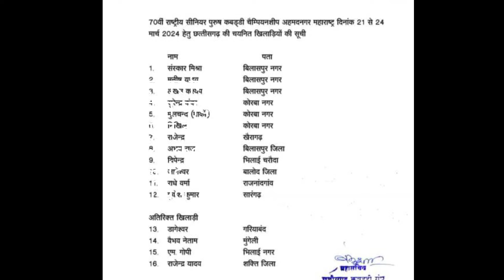नेशनल के लिए छत्तीसगढ़ कबड्डी प्लेयर्स लिस्ट जारी ।। देखिए कौनसे खिलाड़ी खेलेंगे इस बार नेशनल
छत्तीसगढ़ कबड्डी संघ द्वारा 70 वीं राष्ट्रीय कबड्डी चैंपियनशिप अहमदनगर महाराष्ट्र के छत्तीसगढ़ की नेशनल कबड्डी टीम घोषित कर दी गई है ।

CG Kabaddi Update 2024
cg kabaddi 2024
chhattisgarh kabaddi adda
cg kabaddi adda
kabaddi chhattisgarh
Bilaspur Chhattisgarh kabaddi
Karpiha kabaddi
Durgesh Netam Kabaddi
Cg kpl player list